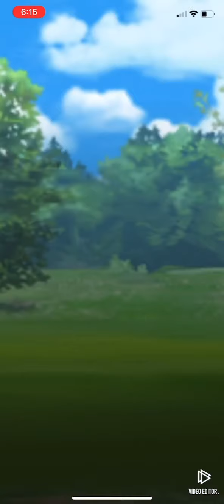Obstagoon Politoed & Galarian Stunfisk | Great League Pokémon Go PvP GBL | ポケモンGO | GOバトルリーグ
Obstagoon Politoed & Galarian Stunfisk | Great League Pokémon Go PvP GBL | ポケモンGO | GOバトルリーグ 04/09/2021